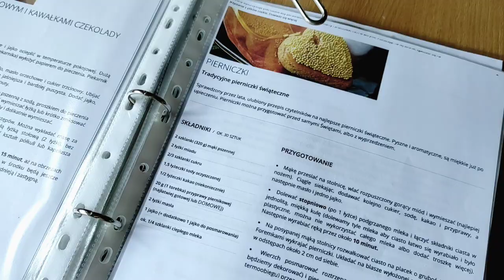Wkraczamy w Nowy Rok | sylwestrowe przekąski | daily vlog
Dziś zapraszam na pierwszy vlog w Nowym 2023 Roku.
Miłego oglądania.